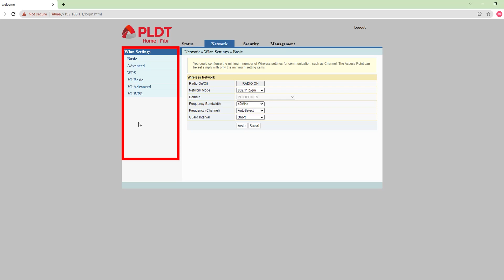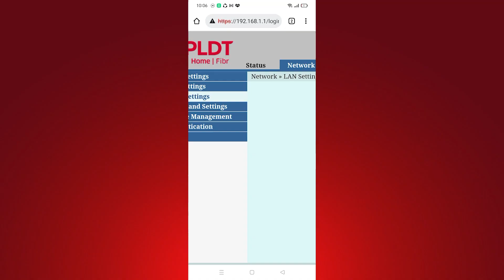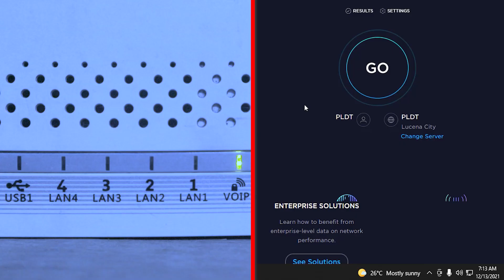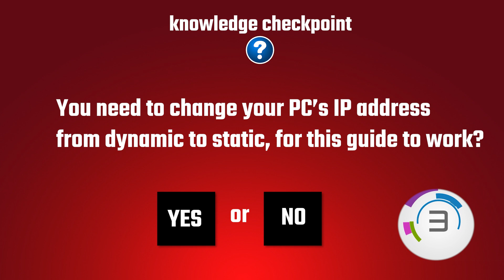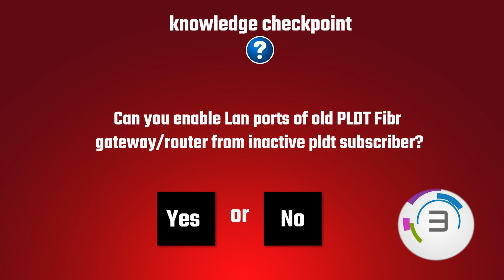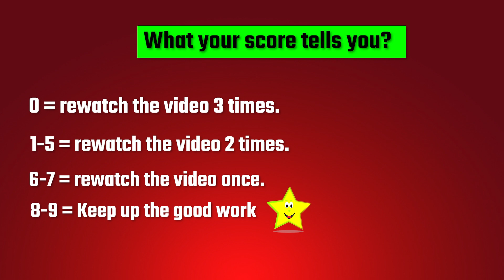Enable all LAN ports on PLDT Home Fibr router RP2649/RP2740/RP2804/RP2811 without calling PLDT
Paano i-Enable ang lahat ng LAN ports on PLDT Home Fibr router/gateway RP2649/RP2740/RP2804/RP2811 without calling PLDT.

I also conducted a speedtest sa video na ito mga katropa, to prove that enabling our LAN ports is still working. However, I must admit na meron ng malaking pagbabago sa version na ito.

Important note:
1. We can't access telnet anymore, and because of that we will not be able to disable AP isolation.
2. Network sharing is not possible anymore, kahit na enable natin ang lahat ng Lan ports.

❤️❤️❤️ Gigabit Network Switch 😊😊😊
✅ Tp-Link LS1005G 5-Port Gigabit

Chapters:
0:00 Things needed to enable LAN ports
1:10 Enabling LAN ports/ changing dynamic to Static IP
2:30 Connecting & Speedtest
4:30 Important Note/Blank Broadband settings
4:58 Networking Issues
5:44 Enabled LAN ports but no internet

Recommended Videos:
How to know your Phones Device MAC Address   and Change randomized MAC to DEVICE MAC?

Paano i-ACCESS ang PLDT Home Fibr FULL admin ng RP2662, RP2646, RP2684, RP2631, RP2602, RP2658, RP2613, and RP2627

of the information provided on this video. This guide is meant to help
Internet service subscribers understand how to use and maximize their internet
connection legally. If you are not an Internet Service Subscriber this guide is not for you.

All contents provided by this channel is for Informational and Educational purposes only.